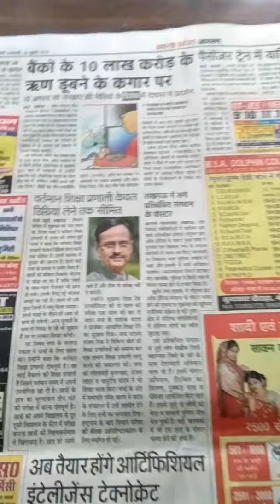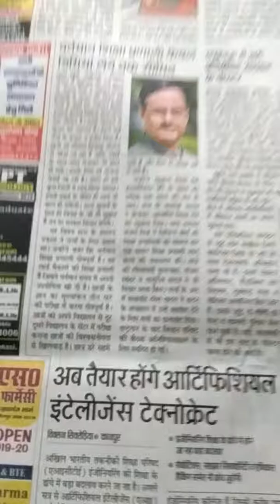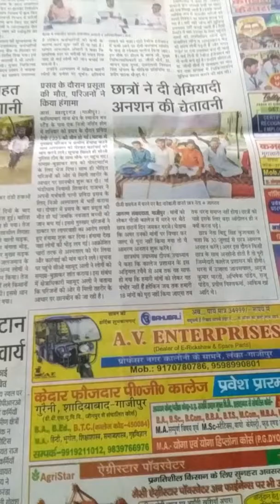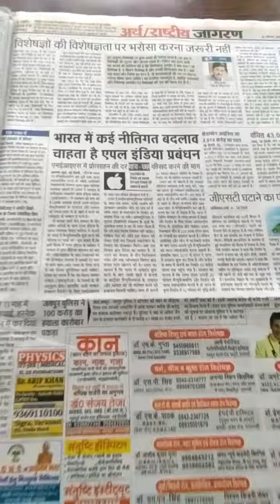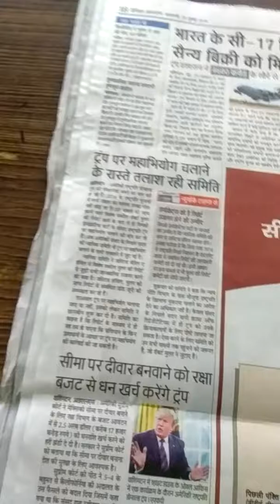Akhabar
GK and around us   ?